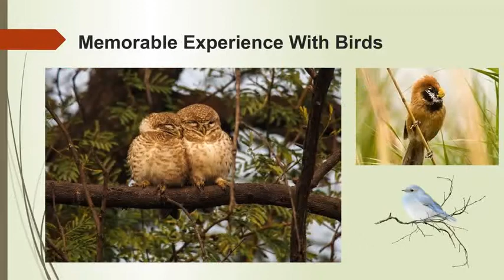Birding Tours India | IndiaTours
Enjoy the birding tours all over India with affordable package of IndiaTours and feel the beauty of nature and wildlife including popular bird sanctuaries and other attractive destinations.
Asian Adventures
Address: B-9, Sector-27,
Noida 201301 (UP) India